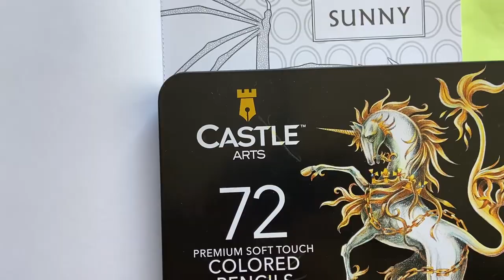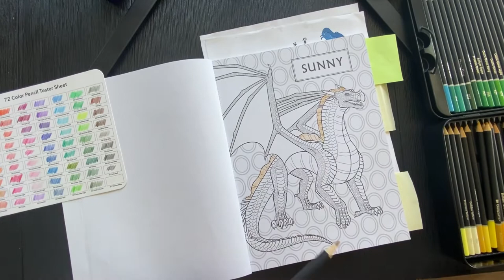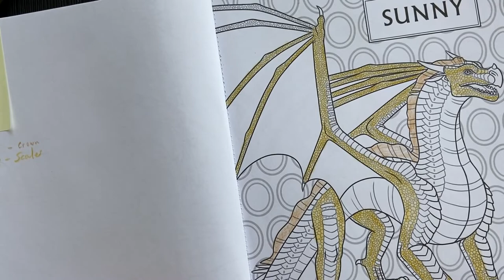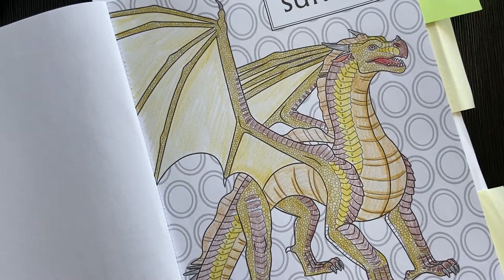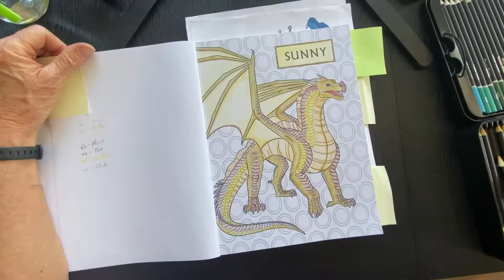Coloring Wings of Fire! Coloring Sunny the small Dragonet with a big heart!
Watch me color a black & white drawing of the dragonet Sunny from the Wings of Fire Coloring Book.

If you like this video you may like the @GarageDoorChannel

Here is a ink to this book on Amazon if you are interested in coloring these pages